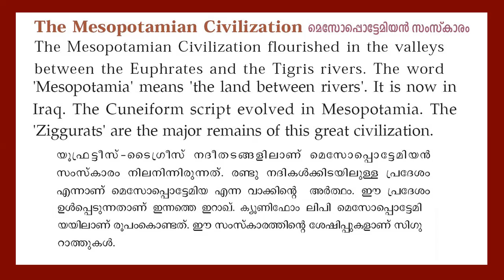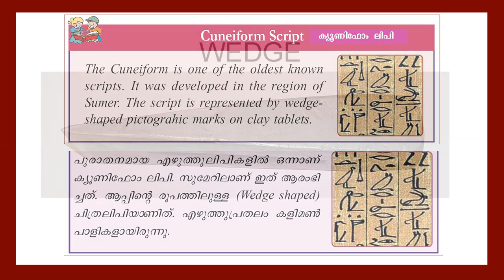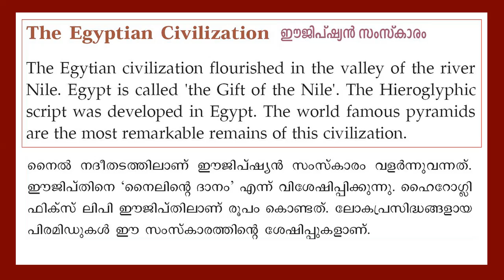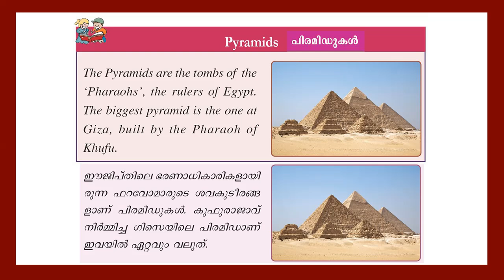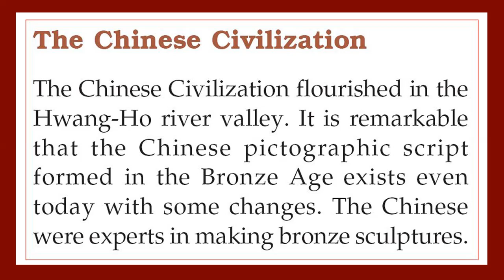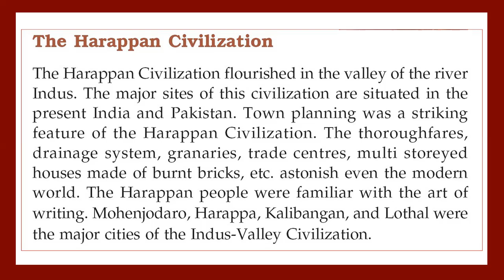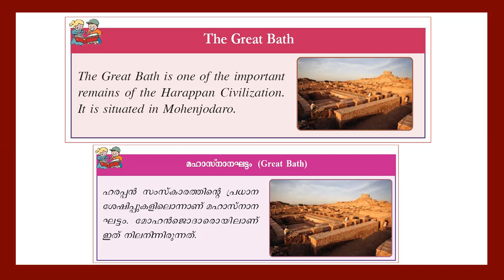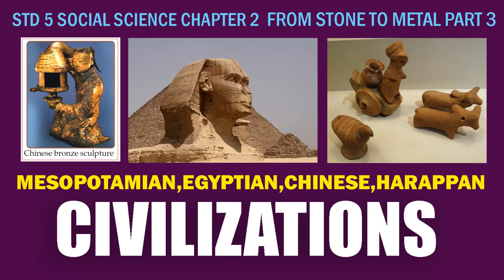STD 5 Social Science |Chapter 2 |Civilizations |From Stone To Metal Part3 | Kite Victers Class Help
STD 5 Social Science Chapter 2 From Stone To Metal Part3 Civilizations Kite Victers SCERT Kerala Syllabus Class Help
KITE VICTERS STD 5 Social Science Class Help SCERT Kerala Syllabus
SCERT Std 5 social science unit 1| A Road to History | For English medium students
CLASS-5 SOCIAL SCIENCE UNIT-2 (കല്ലിൽ നിന്ന് ലോഹത്തിലേക്ക്) PART-1 (KERALA-SYLLABUS)
സോഷ്യൽ സയൻസ് വീഡിയോകൾ